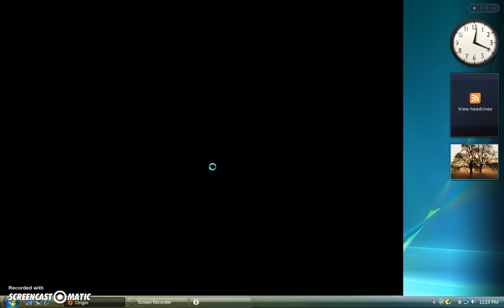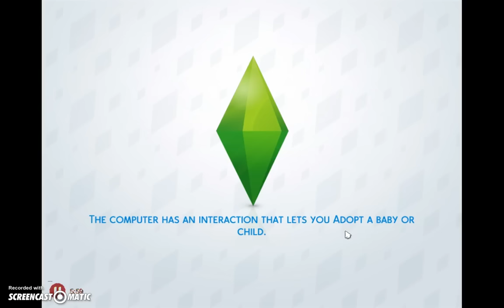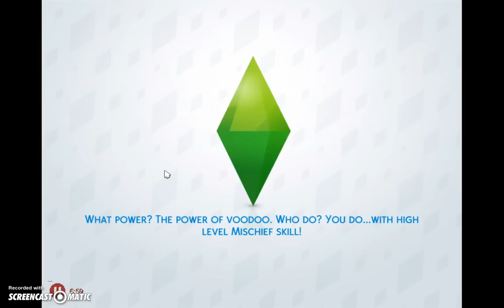Sims 4 lets play {1} My first experience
Today I play EA's Sims 4! I start by creating a sim that looks like me kinda, and then start making a house! I will be making a playlist which will be linked in the next episode! I can't wait to do more!
The whole updated channel schedule:
Mallerie TV- every other day
Kelli callobs- 2 times a week, not on a Mallerie TV day
Sims- Every Monday, Wednesday, and Friday
Minecraft anything: Tuesday, Thursday, and Saturday
If I miss a day of a video, the schedule will move on unless I further Notify you!